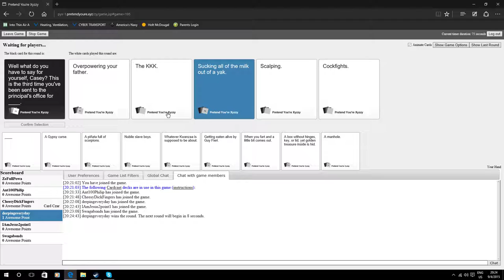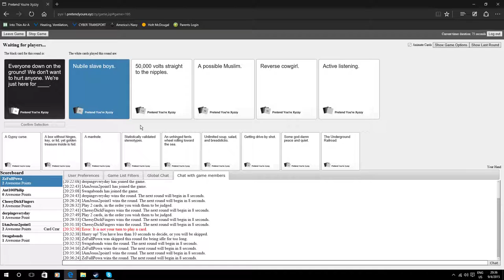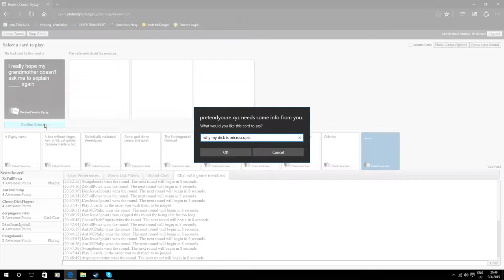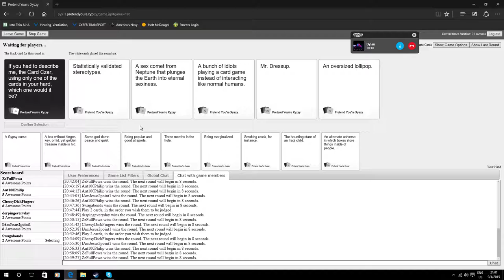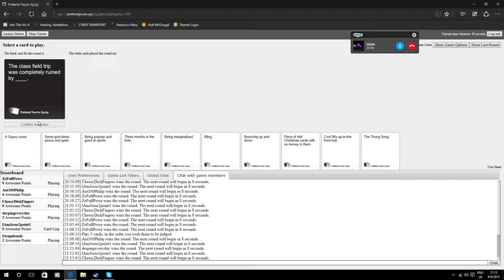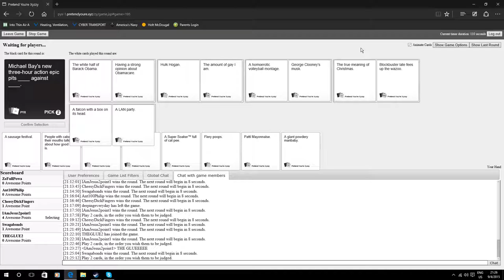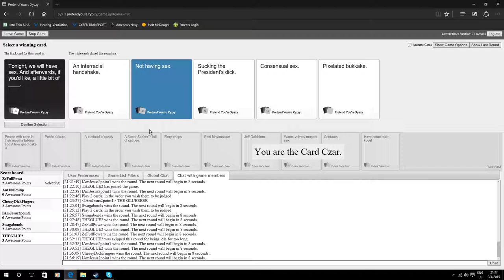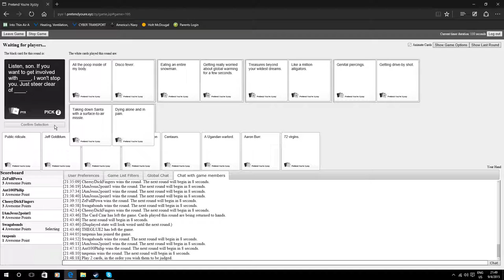Cards Against Humanity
Me and the rest of CVSXG played quite the game of CAH.